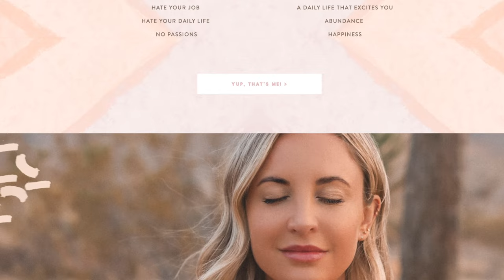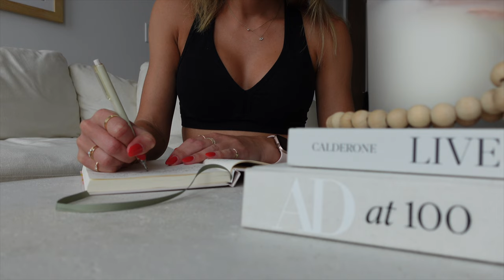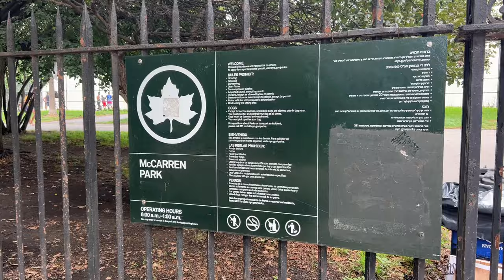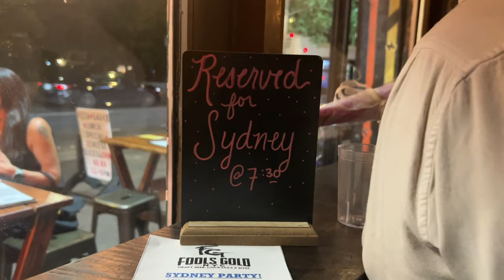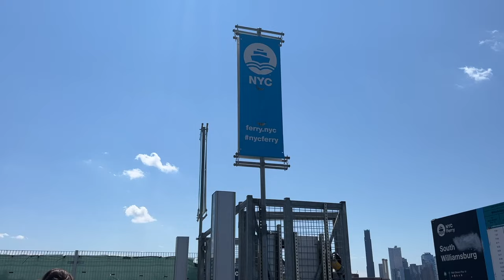(NYC vlog) fun weekend in my life in New York City: Governor’s Island, tennis, yoga & friend dates!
a fun weekend in my life in New York City: Governor’s Island, tennis, yoga & friend dates!

LINKS👇🏼

Bubble Glass:
Glass Jars w/ White Lids:

✨Miscellaneous:
Vitamin Organizer
Phone Case:
Pique BT Fountain
Lypo-Spheric C

✨Bathroom:
Floating Shelves
White Ceramic Vases

✨Self-Care/Beauty:
Gel Face Mask: